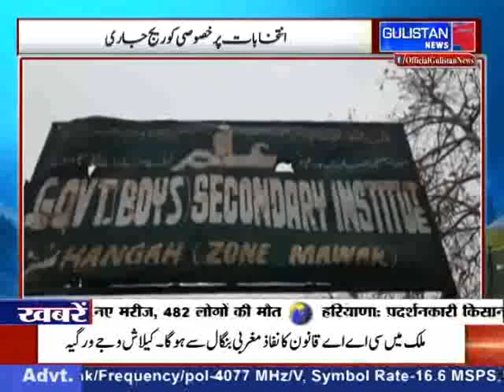J&K: First polling Percentage till 9am as 4th Phase of DDC Elections is underway